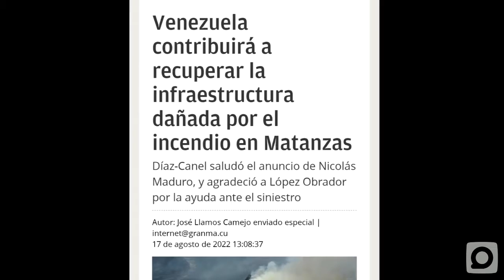Rige duelo oficial por los caídos durante el incendio en Matanzas…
Desde las seis horas de este jueves y hasta las doce de la noche del viernes rige en toda cuba duelo oficial como tributo a los caídos en el cumplimiento de su deber durante el incendio en la base de supertanqueros de Matanzas… tras el inicio del siniestro han transcurrido días de tristeza pero también  de solidaridad…